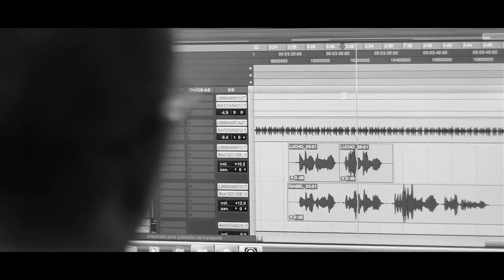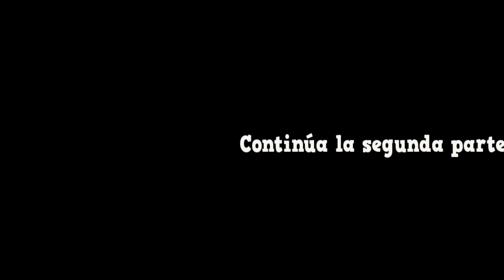LUCHO PAZ, Entrevista realizada por Jaime Zapata-PARTE 1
Lucho Paz es un cantante muy talentoso y admirado en el Perú.
Tiene una impresionante trayectoria musical que es reconocida en el  mundo artístico.
Él no tuvo inconveniente de aceptarme una entrevista, pese a que es muy requerido en la TV, revistas, radios y otros medios de comunicación masiva; demostrando humildad, caballerosidad y respeto hacia los demás.
En ésta primera parte conoceros los orígenes  de nuestro invitado que se desarrolla, tanto en su ciudad natal, Chiclayo, como en Lima.
Ésta entrevista la dedicado, con mucho cariño, a los seguidores, amigos  y familiares de "La Voz Elegante De La Cumbia"  ¡Va para ustedes!
Conducción, cámara y edición: Jaime Zapata Berrú.